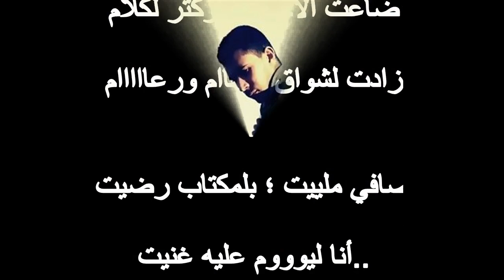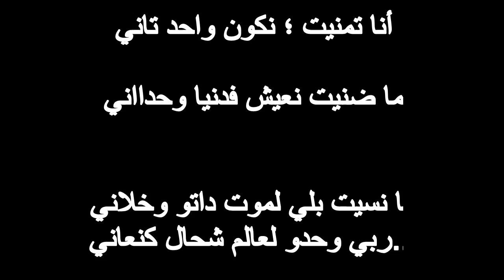ZAKARIA 2014 ANA TMANIT / OFFICIAL MUSIC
Ana Tmaniiiit -2014- Zakaria "TOP MUSIC OFFICIAL"